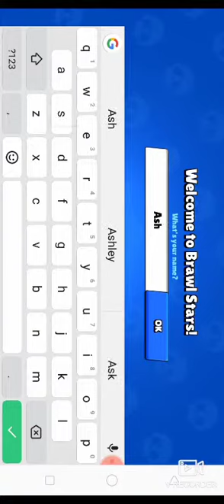Testing Brawl Stars in Oppo A5s mobile.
And comment the game name that I should make video.